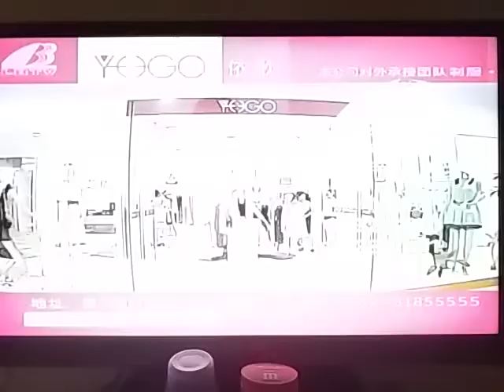為十九大政績造勢，共產黨領導虛情假意走基層